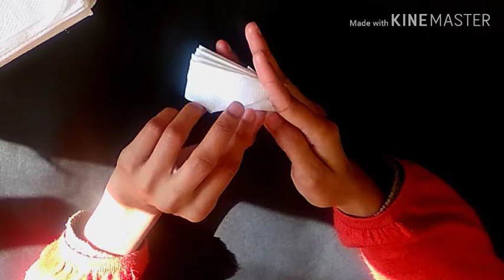shadi k liye napkin fold kaise kre | napkin folding ideas || be creative with umra